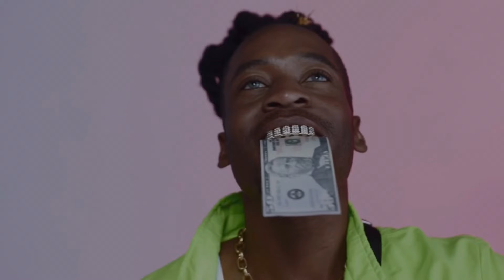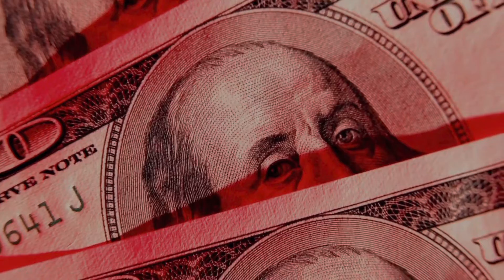From The Hood With Love: Man Man’s Tale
Normal day changes quickly as the day endures. Tragic day for the homie 😡.